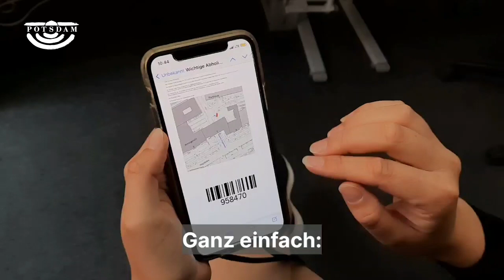Funktionsweise Dokumentenstation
Seit 4. August 2023 besteht die Möglichkeit neu beantragte Reisepässe, vorläufige Reisepässe, vorläufige Personalausweise und Kinderreisepasse in der Dokumentenstation abzuholen.
Diese befindet sich auf dem Verwaltungscampus und ist über die Hegelallee erreichbar.